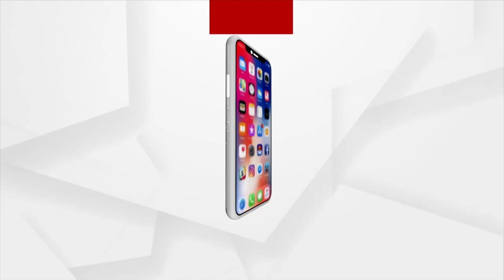Cuttack: Ahead Of Championship, Arm Wrestlers Lack Sponsorship And Financial Support